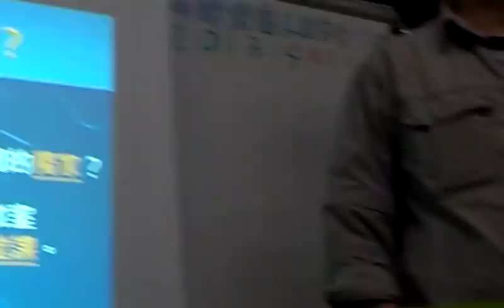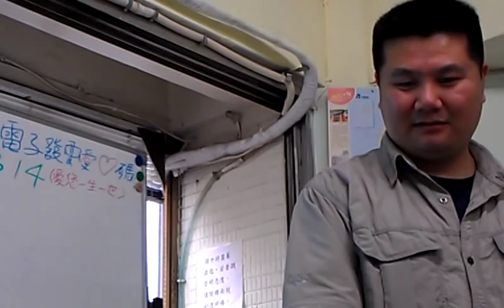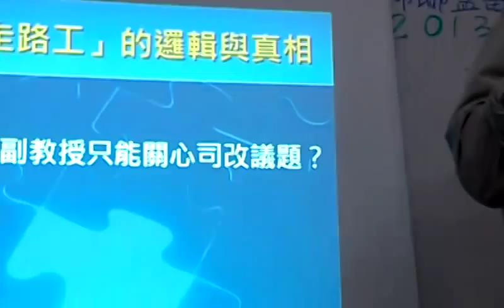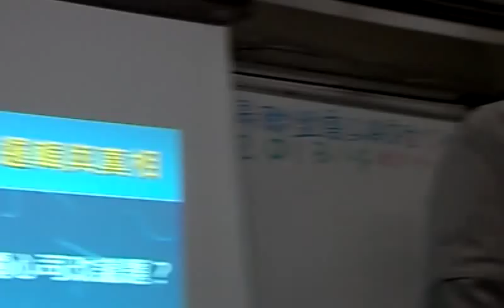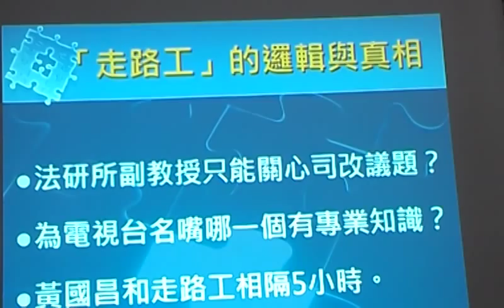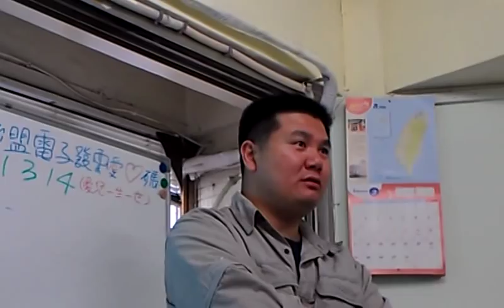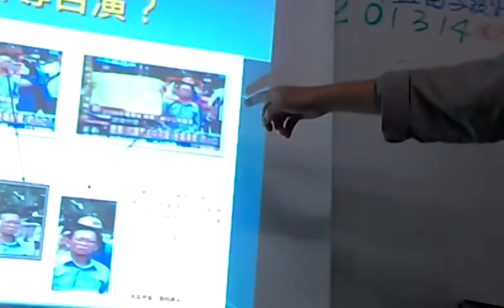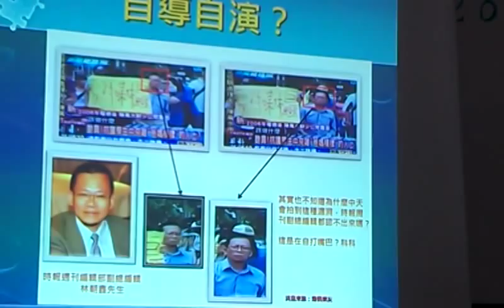李惠仁為黃國昌走路工事件平反 有圖未必有真相！VIDEO1610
李惠仁為黃國昌走路工事件平反 有圖未必有真相！ 李惠仁導演帶你揭開新聞背後不能說的秘密（七）